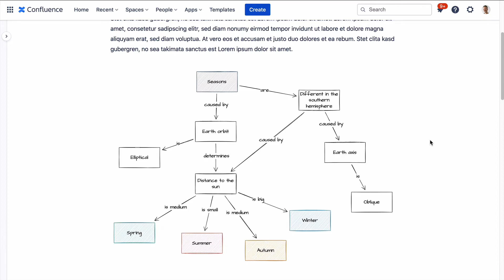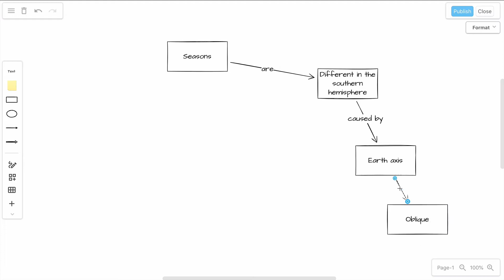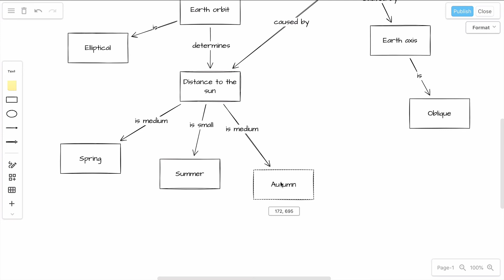Create a concept map in no time with draw.io for Confluence Cloud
This video shows you in real-time how quickly you can create a concept map in draw.io. Plan your project or visualize your ideas within minutes.